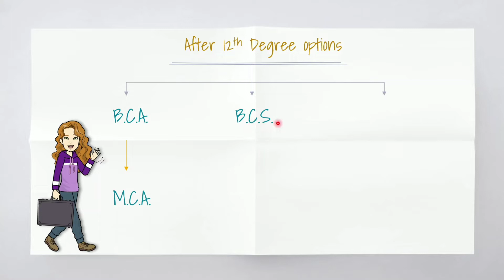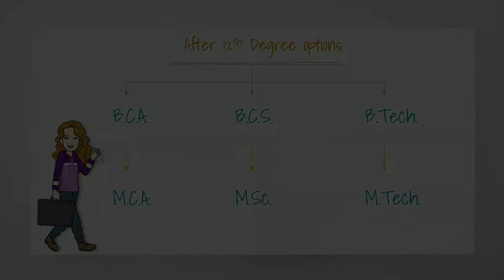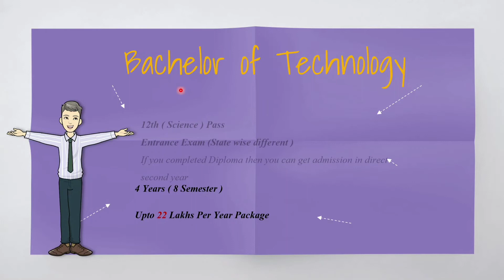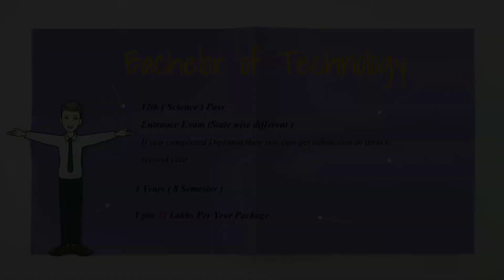Top Computer Science Degrees after 12th | best computer courses after 12th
B.C.A. (Under Science Faculty) (To be implemented from Academic year 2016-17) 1. Name of Program: Bachelor of Computer Applications (B.C.A.) 2. Introduction: The B.C.A. program is a combination of computer and applied subjects from science stream. The computer related courses are being used to introduce techniques of programming, databases, web designing, system analysis, design tools and different computing environments. The applied courses including mathematics and electronics shall provide theoretical foundation for students of Computer Science. 3. Objectives: • Produce knowledgeable and skilled human resources which is employable in IT and ITES. • Impart knowledge required for planning, designing and building Complex Application Software Systems as well as provide support to automated systems or application. • Produce entrepreneurs who can develop customized solutions for small and medium Enterprises. 4. Program Structure: • The Program is of a Three Year (Six semesters) Full Time Degree Program. • The program shall be based on credit system comprising 150 credit points. • Each of the first three semesters shall have Six Courses and 24 credits and the remaining three shall have Seven Courses and 26 credits each. • Theory Courses offered shall be of 2 to 4 credits and practical courses of 4 credits each. • For Theory Course, one credit is equivalent to one clock hour direct teaching in a week and for Practical Course, one credit is equivalent to one and half hours of laboratory work in a week. 5. Eligibility for Admission: Any candidate who has passed the XII standard Examination in Science stream from, Maharashtra State Board of Secondary and Higher Secondary Education or equivalent Board of Examination, is eligible for admission to the First Year of this program. OR Passed Three Year Diploma Course approved by the DTE, Maharashtra State or Equivalent authority. 6. Medium of Instruction: English 7. Award of Credits: • Each course having 4 credits shall be evaluated out of 100 marks and student should secure at least 40 marks to earn full credits of that course. • Each course having 2 credits shall be evaluated out of 50 marks and student should secure at least 20 marks to earn full credits of that course. • GPA shall be calculated based on the marks obtained in the respective subject provided that student should have obtained credits for that course. 8. Evaluation Pattern: • Each course carrying 100 marks shall be evaluated with Continuous Assessment (CA) and University Evaluation (UE) mechanism. Continuous assessment shall be of 30 marks while University Evaluation shall be of 70 marks. To pass in a course, a student has to secure minimum 40 marks provided that he should secure minimum 28 marks in University Evaluation (UE). • Each course carrying 50 marks shall be evaluated with University Evaluation (UE) mechanism. To pass in a course student has to secure minimum 20 marks. • CA shall be based on internal tests (minimum 2 for 20 marks). In addition, for remaining 10 marks a teacher may assign various activities such as home assignments, tutorials, seminars, presentations, group discussion etc, to the students and evaluate accordingly. 9. ATKT Rules: • Minimum number of credits required to take admission to Second Year of B.C.A.: 32 • Minimum number of credits required to take admission to Third Year of B.C.A.: 80 10. Completion of Degree Program: A student who earns 150 credits, shall be considered to have completed the requirements of the B.C.A. degree program and CGPA will be calculated for such student.